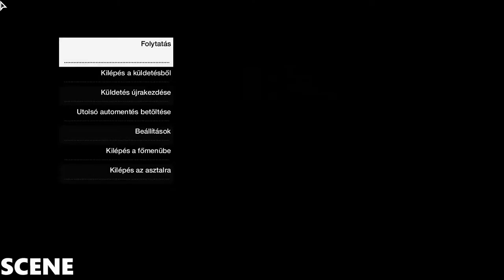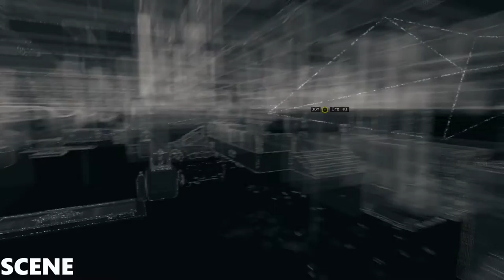Watch Dogs Walkthrough Part 5- Quinn DAY- (GTX970 ULTRA )1080p